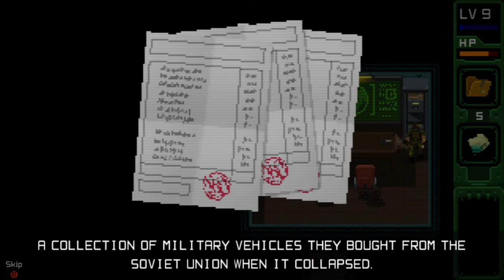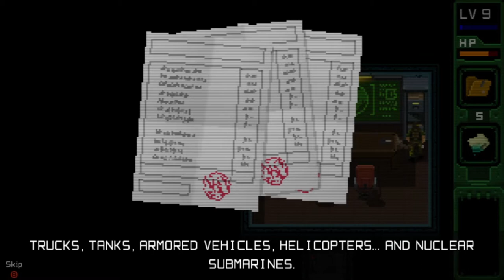Foxmarine Fumbles UnMetal - 25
Japanese soldiers have sharper vision because of fighting spirit.

Audio:
Pixel art and animation by Foxmarine